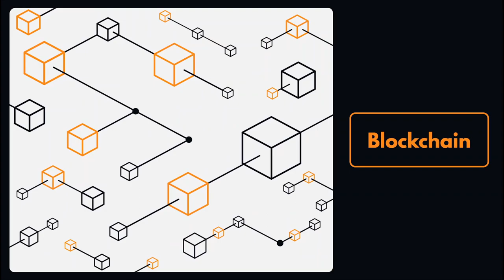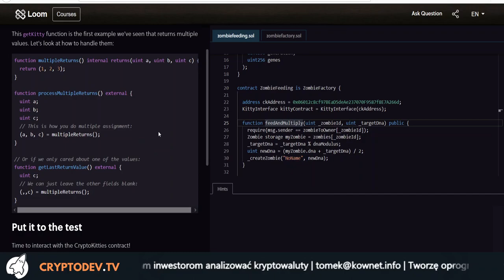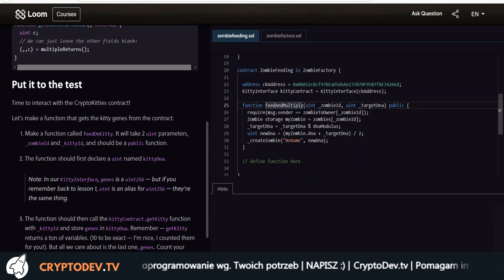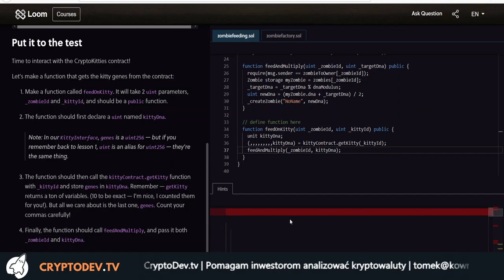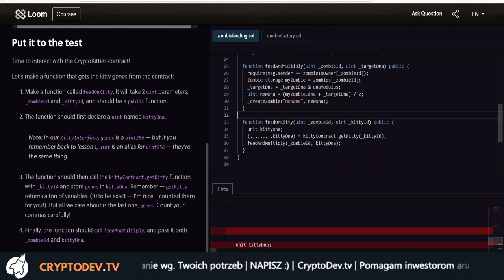S02E12 - Jak przetwarzać wynik działania funkcji w Solidity?